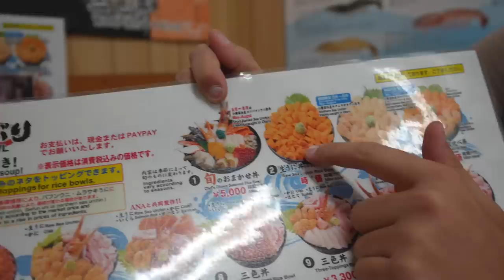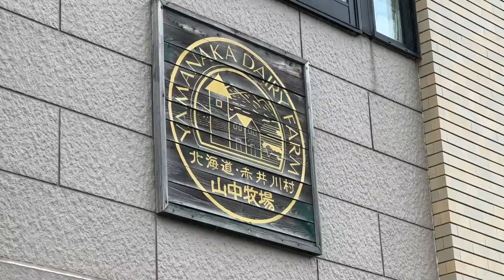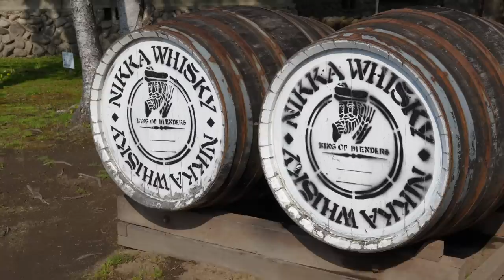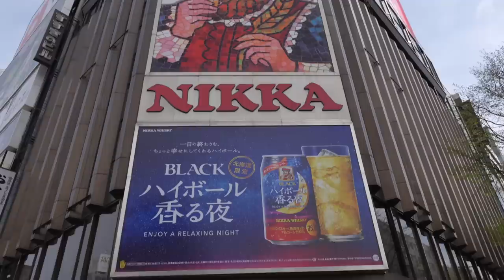Japanese RAW FOOD Tour in Hokkaido!! Japan’s #1 OVERFLOWING Seafood Bowl with Sea Urchin!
Hokkaido is an absolute SEAFOOD PARADISE. Today I am taking you to Otaru, just 25 minutes train ride from Sapporo. Here in Otaru you can find the Triangle Fish Market, where you can sample various seafoods. Some you may love, some you may hate! Don't leave town without checking out the picturesque canal Otaru is known for. The many glass shops are where you can pick up your souvenirs, but I am here to eat!

CHAPTERS:
0:00-0:38 Intro
0:38-1:23 Otaru Fish Market
1:23-5:06 Kaisendon
5:06-6:15 Canal
6:15-8:33 Ice Cream
8:33-10:16 Kitaichi Glass Shop
10:16-13:07 Yoichi
13:07-15:59 Tasting
15:59-16:09 Outro